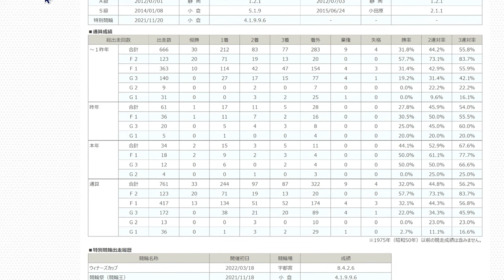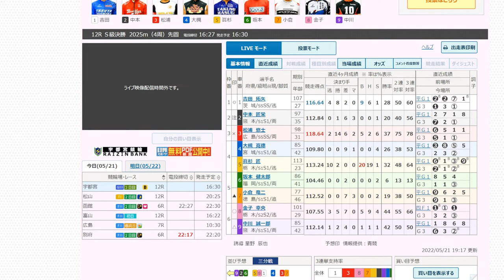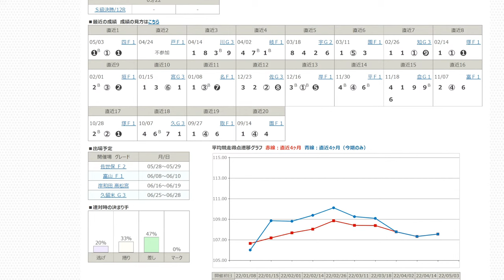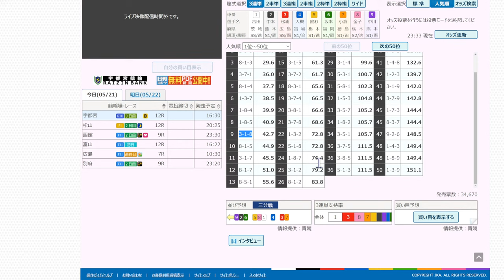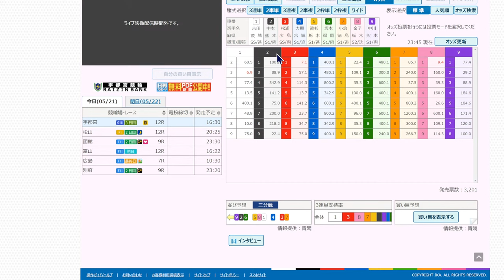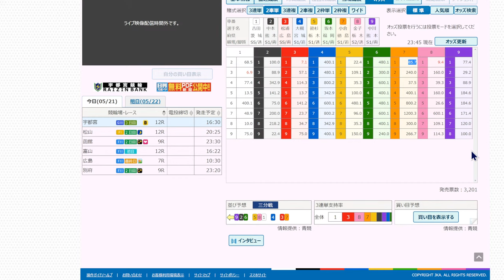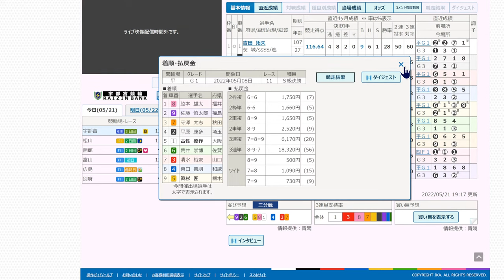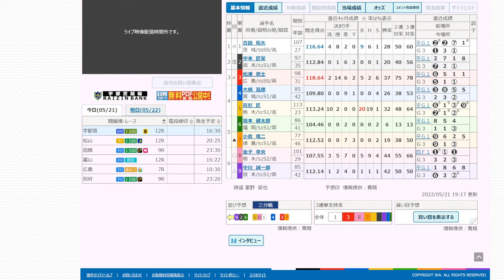【宇都宮記念 競輪予想 】最終日 12R 決勝【G3 Keirin 宇都宮競輪 2022.05.22】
12レース　Ｓ級決勝
(1)吉田拓矢　茨城107期
(2)中本匠栄　熊本97期
(3)松浦悠士　広島98期
(4)大槻寛徳　宮城85期
(5)眞杉　匠　栃木113期
(6)坂本健太郎　福岡86期
(7)小倉竜二　徳島77期
(8)金子幸央　栃木101期

（3）松浦-（7）小倉
（5）眞杉-（8）金子-（1）吉田
（4）大槻
（9）中川-（2）中本-（6）坂本

地元で記念を取りたい金子本命
８＝５１２３７　８－４

穴は松浦積極策で小倉
７－３４２１